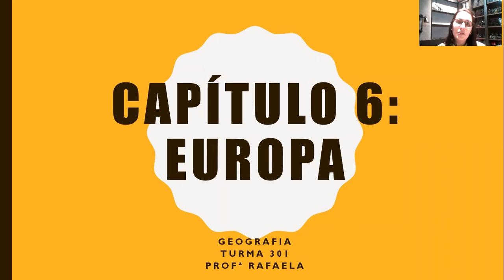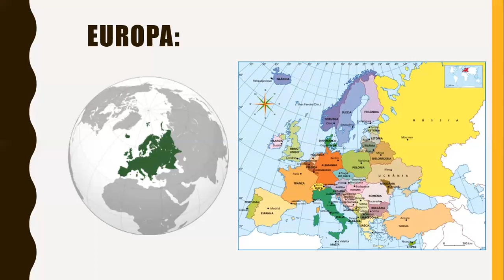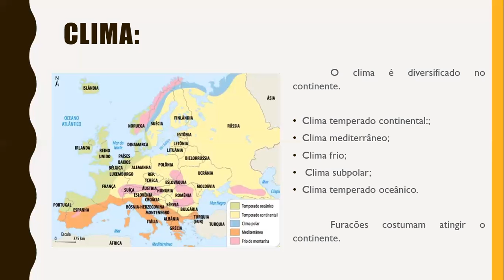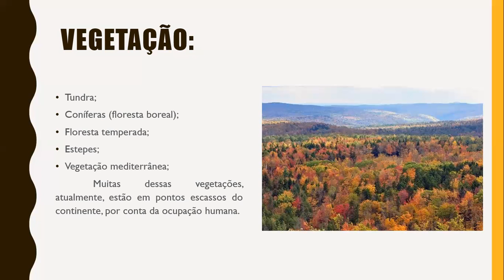Geografia 3ª Série Ensino Médio (Aula I - Cap VI Europa clima e vegetação + AD 1)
Aula I - Cap VI Europa clima e vegetação + AD 1
Professora Rafaela